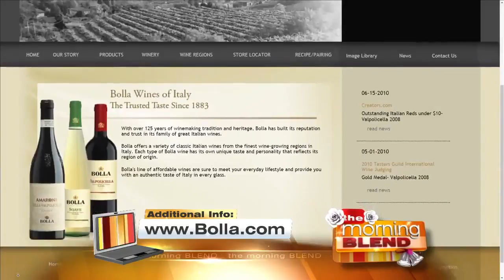Great Champagne Alternative 5/5/17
Try Bolla Prosecco!